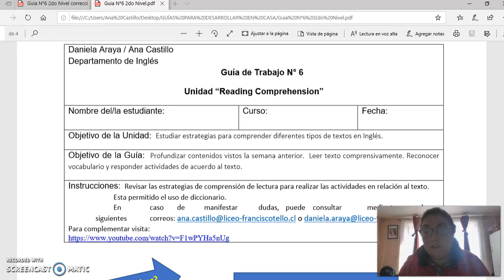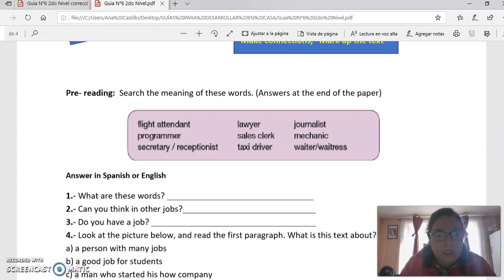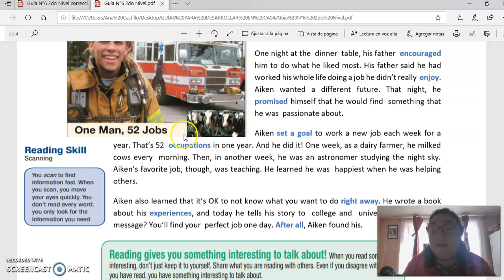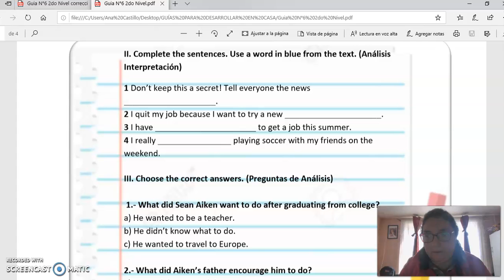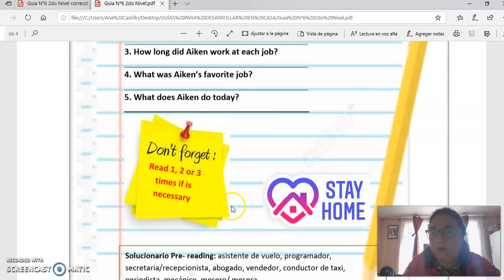Inglés guía n° 6 - 2° Ciclo